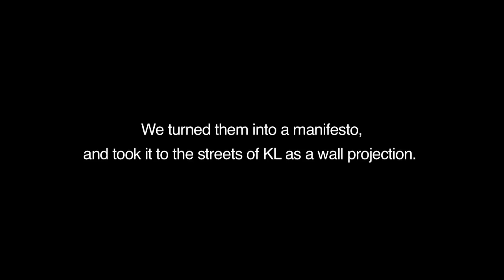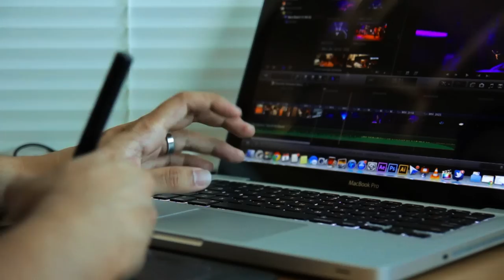Buddyz Never Apart -- Guerilla Projection Part 2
The Buddyz Never Apart is a celebration of friendship. To bring the idea to life, a manifesto depicting four friends staying together even when they are physically apart was written. The manifesto has appeared on TV, radio and print ads.

To showcase the manifesto, we took it to the streets of KL in the form of a guerilla wall projection -- with a twist: three of the manifesto lines were replaced by tweets curated from the BuddyzNever hashbomb wall, courtesy of @SangPemuisi and @SyazaliAkmal.

This video showcases the interview session with MotioFixo, the design agency responsible for the creation of the motion graphics that accompanied the BuddyzTM Never Apart guerilla projection.